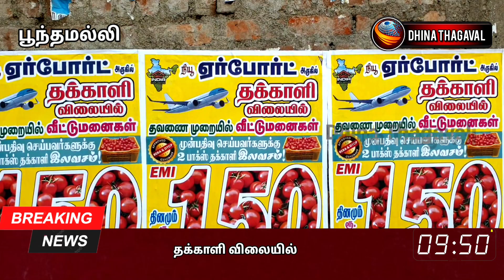தக்காளி விலையில் தவணை முறையில் வீட்டுமனைகள் என ஓட்டப்பட்ட போஸ்டரால் பரபரப்பு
தக்காளி விலையில் தவணை முறையில் வீட்டுமனைகள் என ஒட்டப்பட்ட போஸ்டரால் பரபரப்பு

கடந்த சில வாரங்களாக தக்காளியின் விலை விண்ணை முட்டும் அளவிற்கு உயர்ந்துள்ளது. இதனால் தக்காளியை வாங்கும் இல்லத்தரசிகள் கடும் சிரமத்திற்கு ஆளாகி உள்ள நிலையில் தினமும் பேசும் பொருளாக தக்காளி உள்ளது சிலர் தக்காளியின் விலையை பார்த்து சமூக வலைதளங்களில் பல்வேறு விமர்சனங்களையும், வீடியோக்கள் பதிவிட்டு வரும் நிலையில் பல்வேறு சுப நிகழ்ச்சிகளுக்கும் தக்காளியை விலை உயர்ந்த பரிசாக நினைத்தும் கொடுத்து அசத்தி வருகின்றனர். இந்த நிலையில் பூந்தமல்லியில் வித்தியாசமான முறையில் ரியல் எஸ்டேட் நிறுவனம் ஒன்று தக்காளி விலையில் வீட்டு மனைகளை தவணை முறையில் தருவதாகவும்  அந்த இடத்திற்கு தக்காளி விலையை போன்று தினமும் ரூ.150 ரூபாய் கட்ட வேண்டும் எனவும் நிலத்தை முன்பதிவு செய்பவர்களுக்கு இரண்டு பெட்டிகள் தக்காளி இலவசமாக வழங்கப்படும் என அந்த போஸ்டர் ஒட்டப்பட்டுள்ளது இதனை அந்த வழியாக செல்லும் பொதுமக்கள் ஆச்சரியத்துடன் பார்த்துவிட்டு செல்கின்றனர். தங்க நகைக்கு ஈடாக தக்காளி விலை வந்து விடுமோ என்று எண்ணிய நிலையில் தற்போது வீட்டுமனைகளை தக்காளி விலையில் கொடுப்பதாக ஒட்டப்பட்டுள்ள போஸ்டர் அந்த பகுதியில் பெரும் பரபரப்பை ஏற்படுத்தியுள்ளது.